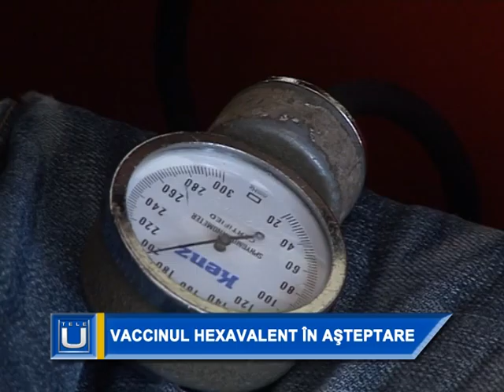Vaccinul hexavalent în aşteptare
important de copii aşteaptă să fie vaccinaţi pentru imunizare împotriva mai multor boli grave. Lipsa vaccinurilor se resimte şi în Dolj, în cabinetele medicilor şi mai ales în spitale. Există însă promisiuni din partea Ministerului Sănătăţii că se va realua vaccinarea de luna viitoare.

Lipsa vaccinului hexavalent la nivel naţional afectează un număr mare de copii, care aşteaptă să fie imunizaţi împotriva unor boli grave, precum: hepatita B, poliomielita şi tusea convulsivă. Vaccinarea constituie o metodă eficientă de prevenire şi combatere a unor boli transmisibile la copii. Odată declanşată criza, Ministerul Sănătăţii a iniţiat un proiect de lege, care prevede obligativitatea vaccinării la copii şi asigurarea fără întârzieri a vaccinurilor. Până la această dată aproximativ jumătate din numărul copiilor cu vârsta de până la un an au fost imunizaţi cu vaccinul hexavalent. Medicii de familie şi spitalele sunt în aşteptarea vaccinului, pentru a relua acţiunea de imunizare a copiilor.
Anul trecut, acoperirea vaccinală în România se situa sub nivelul recomandat de Organizaţia Mondială a Sănătăţii, fapt ce a determinat autorităţile să intervină în plan legislativ pentru reglementarea situaţiei.